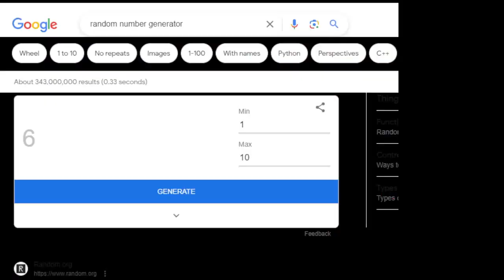Day 40 of 365 Days of Drawing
We are on day 40 of 365 Days of Drawing. Here we have number 99!